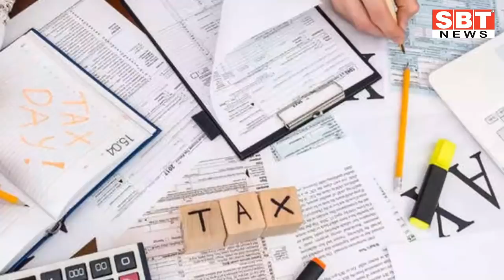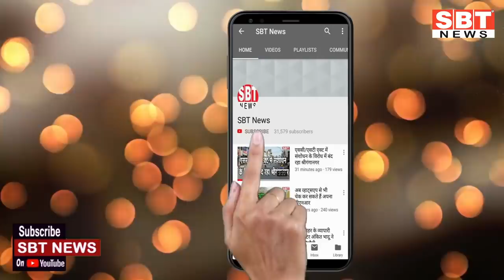21 मई : राजस्थान सुबह 10.15 बजे की 15 बड़ी खबरें | SBT News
About This Video:

21 मई : राजस्थान सुबह 10.15 बजे की 15 बड़ी खबरें | SBT News

sriganganagar temperature
Barish, Barsaat
mansoon
new rules
kisan aandolan
rakesh tikait
kisan andolan
Rajasthan news
hariyana news
maharastra news
latest news
bjp
rahul gandhi
up news
News website
nonstop news
news headlines
today news
aaj ka news
online news
Headlines News
skymetweather